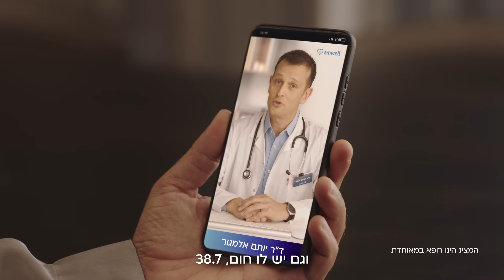מאוחדת - רמה אחרת גם ברפואת ילדים!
לקוחות מאוחדת, באנו להקיץ אתכם מהחלוםלמציאות המדהימה של עולם היברידי.במאוחדת תוכלו לבדוק את ילדיכם בלי לצאת מהבית באמצעות הטייטו ההיברידי שלנו 
ואם זה לא מספיק, סל השירותים ההיברידיים שלנו כולל גם ביקור דיגיטלי ע"י הרופא/ה האישי שלך ומיון היברידי הזמין לשירותכם כשהמרפאות סגורות, בחגים ובסופי שבוע (כן כן, גם באמצע הלילה!).